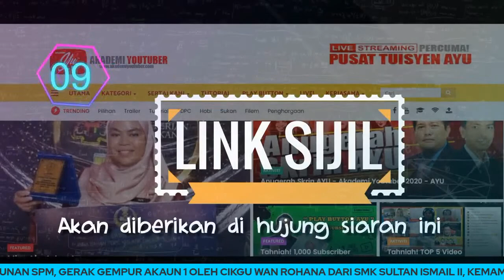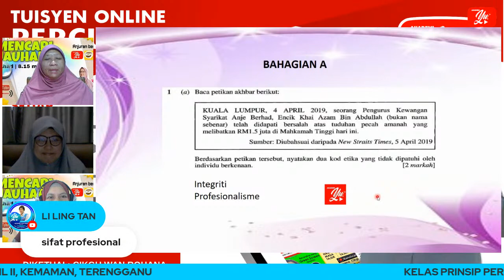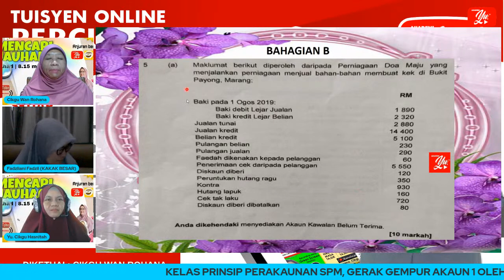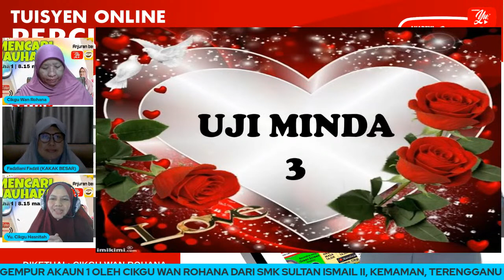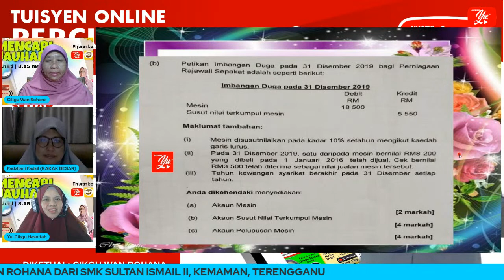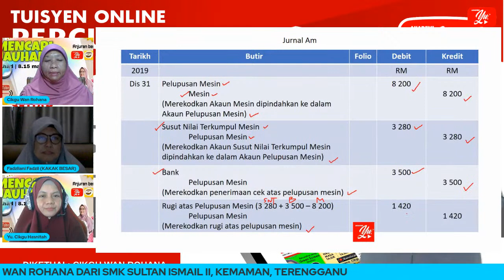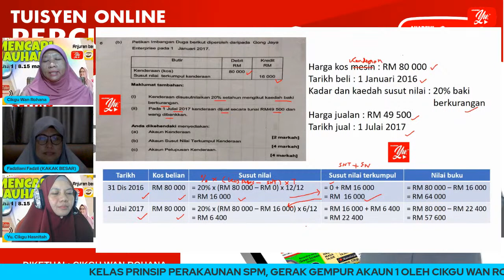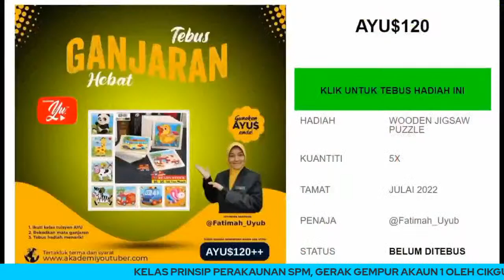🔴 [LIVE] PRINSIP PERAKAUNAN SPM, GERAK GEMPUR AKAUN 1 OLEH CIKGU WAN ROHANA #51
Himpunan Video PDPC Prinsip Perakaunan SPM untuk kegunaan Guru-guru dan Murid-murid Sekolah Menengah Kebangsaan (SMK) Tingkatan 4 & Tingkatan 5

TERIMA KASIH.